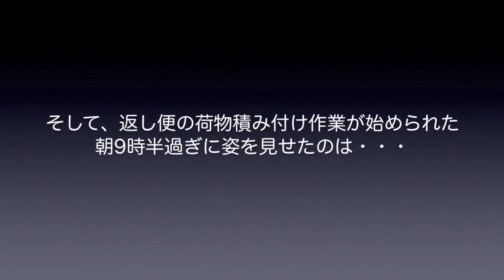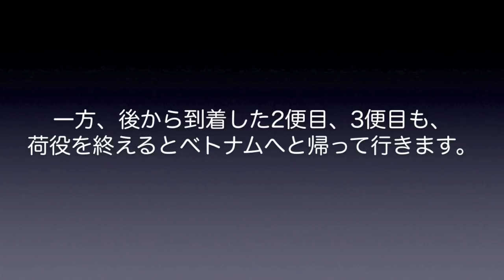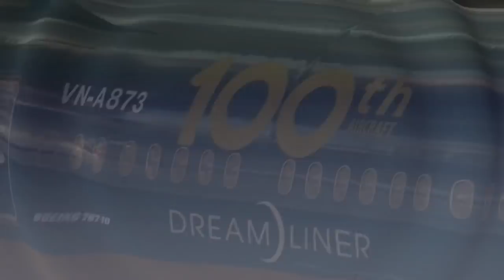【成田空港】今まさに”激来”中!?激増するカーゴオペレーションで大活躍を続けるベトナム航空の”今”と、その魅力を追った！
昨年は、ユナイテッドの猛烈なベリー便攻勢に席巻された成田でしたが、冬スケを迎えたあたりから、俄然その存在が目立ち始めているのがベトナム航空です。多い日には1日5〜6便が設定され、それこそ「いつ行ってもベトナムの姿がある」とさえ感じさせられるほどの飛来ぶり・・・。ベトジェットやバンブーなども含め、ベトナム勢の大攻勢はハンパでありません。
そんな様子を見ながらパッと思いついたのが”激来”というフレーズ・・・。視聴者のみなさまからは「そんな日本語なんて、もとより存在してねぇだろ！」なんて怒られてしまう（苦笑）かも知れませんが、まさに”激しく来ている”ような、そんな状態になっているのでございます。
そこで今回は、そんなベトナムの様子をじっくりと追ってみることにしました。通常の300番台便に加えて5300番台便も設定され、4便ものベリー便が立て続けにやって来た、ある平日の朝の様子を追ってみることに加え、せっかくの機会ですからベトナムの様々な話題や魅力、そして、多くのファンの方々が感じておられるであろう「ちょっとしたクレーム（苦笑）」についても、映像を交えながら取り上げさせていただきました次第です。
シックな深い碧色にゴールデンロータスの素晴らしいデザインは、成田へやってくる世界中のエアラインの中でも、特にハイセンスで実に美しいものですし、ひと目パッと見ただけで、誰でもすぐに見分けがつくほどの圧倒的な存在感を誇っているエアラインでもありましょう。あれこれと話題を欲張ってしまいました結果、例によってちょっと長い動画となってしまいましたが、今回は、そうした”激来”状況を細かくチェックいただきつつ、美しい碧色の世界をお楽しみ下さりますれば幸いです。

なお、「BGMがうるさいのでイヤだ！」というご意見もございますことから、今回もBGMカット版を別にご用意させていただいております。BGMがお嫌いな方は、どうぞそちらの方をご利用下さいませ。